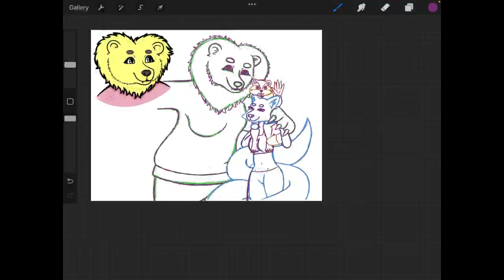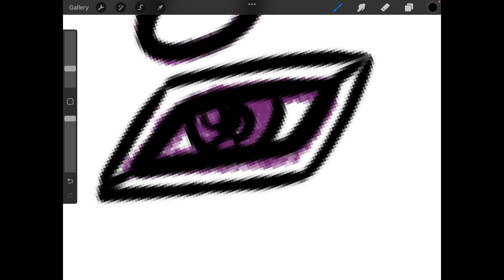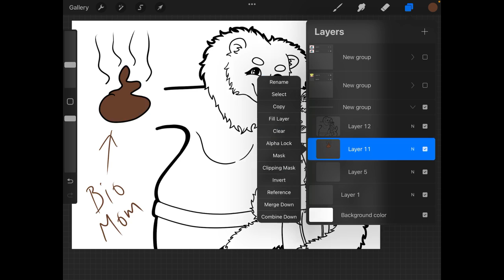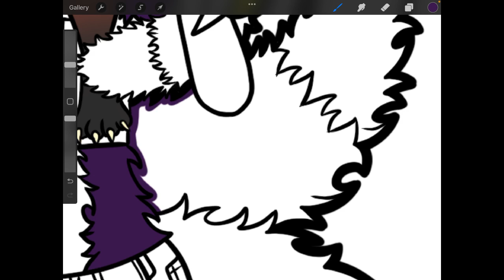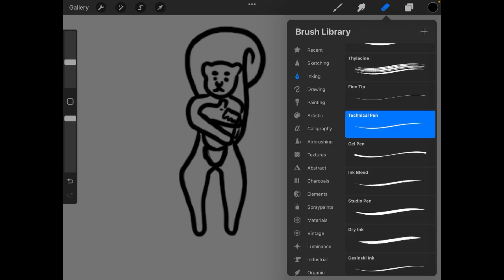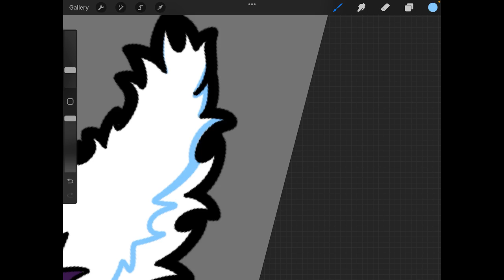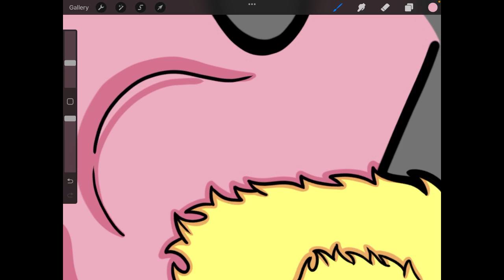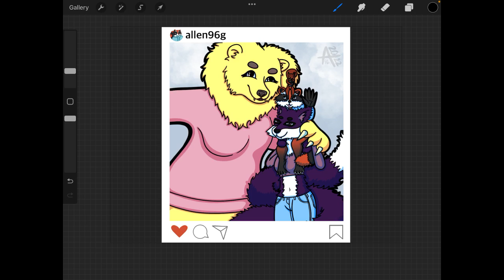VOD Grandma’s Fursona - Part 2